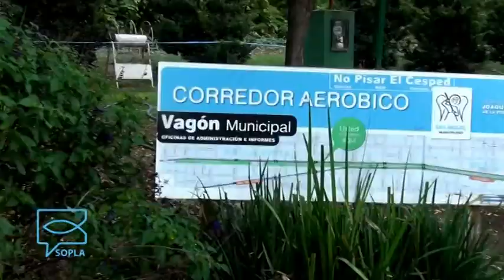SOPLA Jn 15, 9-17 (Jaime Méndez)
El Secretario de Obras del municipio de San Miguel nos invita a reflexionar sobre el "nuevo mandamiento" que nos deja Jesús poco antes de su muerte.